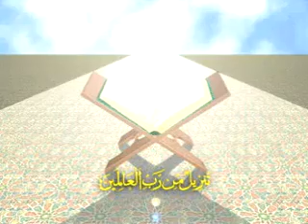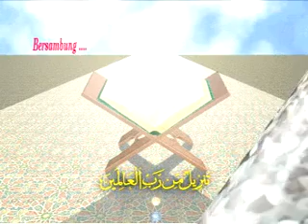96 ALQUR'AN 89 AL FAJR Oleh KH MUHAMMAD BAKHIET